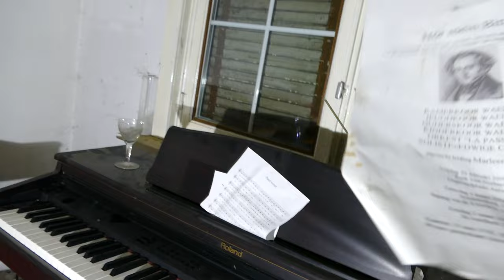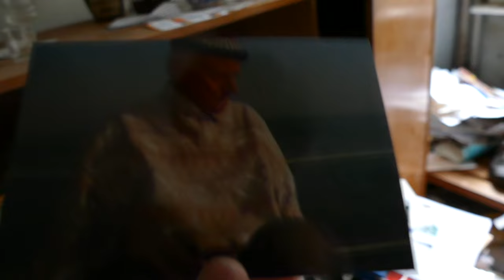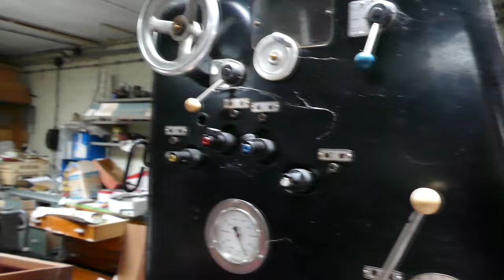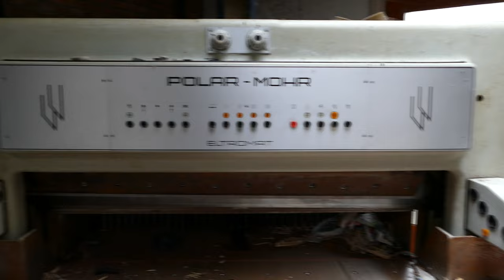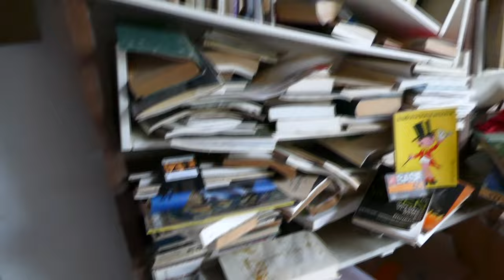VERLATEN HUIS met eigen DRUKKERIJ! ALLES ACHTERGELATEN *WE VINDEN KOGELS!*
urbex verlaten drukkerij huis Lostbuildings Wij zijn Sierd, Wietse en Paul.

Wil je ons nou supporten? door een eenmalige bijdrage te geven? dan kan dat zeker via Paypal!

Story:
Het was alweer even geleden dat ik samen met mijn maat op urbex-avontuur ben geweest. We hadden een trip naar België gepland.
"Het land van urbex bij uitstek". Er stonden vier locaties op de nominatie en de eerste was dit prachtige verlaten huis
met een rijke geschiedenis. Wat hier precies heeft plaatsgevonden blijft een mysterie. We vermoeden dat hier
iemand heeft gewoond met een drukkerij. Er stond verschillend drukapparatuur, stempels e.d. welke waren achtergelaten. Het beeld van alles wat achtergelaten was in het huis was echt bijzonder om te zien. En weet
je wat het nog spannender maakte? Wil je weten wat we nog meer allemaal hebben ontdekt? Check dan zeker de aflevering!